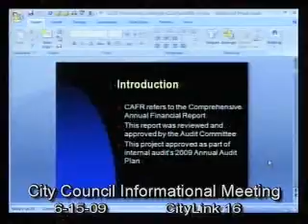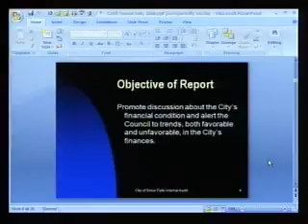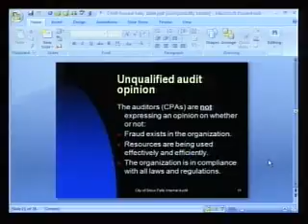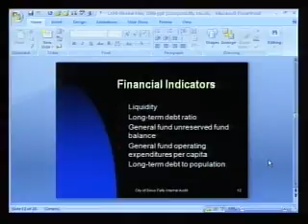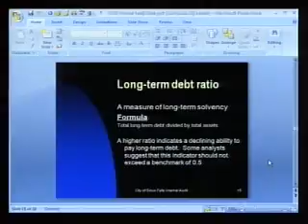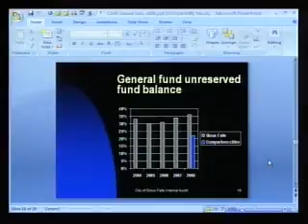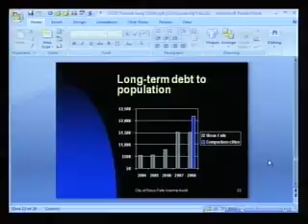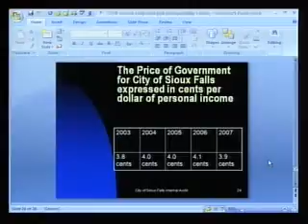2009-06-15 Sioux Falls Informational Meeting 930